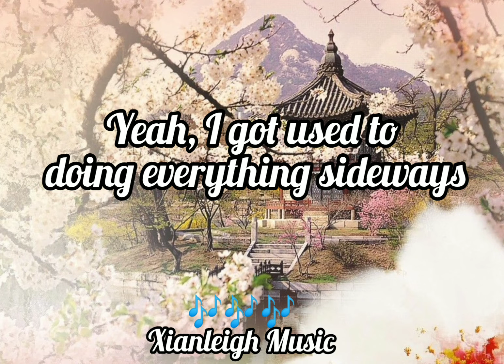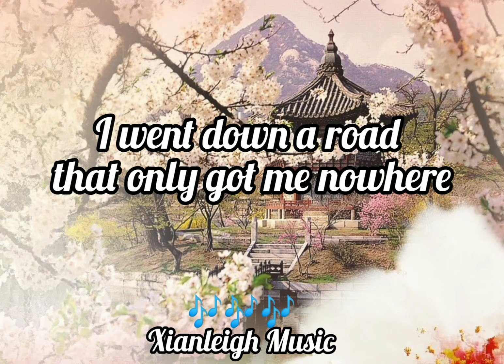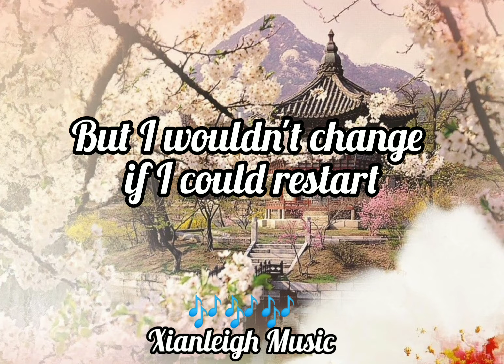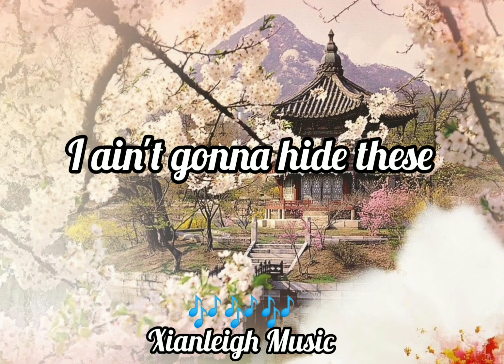BEAUTIFUL SCARS with lyrics - Female Cover by Kristel Fulgar ( Song by Miximillian ) 🎶🎶